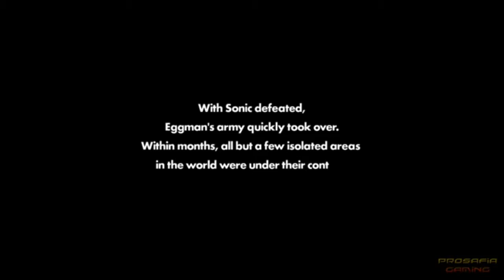Sonic Forces - Episode 1 - Join the Resistance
Join the Sonic Forces, and help take the world back from Eggman